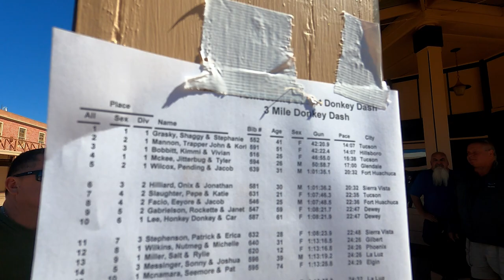We Raced Donkeys Across the Desert, This is How it Went | Donkey Dash Tombstone Arizona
Donkey racing is not for the faint of heart. This was our first burro race and boy did it surprise us. Blood was drawn, hooves hit the trails and we may have lost a donkey or two in the chaos.

THE GEAR I LOVE:
    ◇ Ultimate Direction FastpackHer -
    ◇ Hoka Speedgoat -
◇ Garmin Fenix 5X
◇ Hydrapak Soft FlaskS

TIMESTAMPS
00:00 - Intro

If you do click these links, it supports my channel at no cost to you. However, I also encourage you to shop around at your local running shops to find the best gear for your race and goals (ESPECIALLY SHOES, if you’re new to this). THIS DOES NOT HAVE TO BE AN EXPENSIVE SPORT. There are many ways to get gear cheaper, make your own nutrition, and shop the sales for shoes. For example, REI garage sales are great for discounted gear!